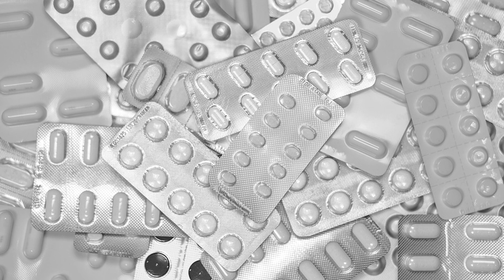Este habito te da Salud o te Enferma ─ Naturismo Herbol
Un hábito saludable es cualquier actividad o comportamiento que pueda beneficiar su bienestar físico, mental o emocional. Al principio, estos pequeños cambios pueden no parecer tan efectivos. Pero cuando se combinan docenas de estos pequeños hábitos, se puede crear un marco para una vida saludable.

( Como uno de mis hábitos saludables favoritos es comenzar cada día con esta bebida de superalimento ).

Es importante recordar que los hábitos saludables se pueden crear por etapas. Lo que podría ser un hábito poco saludable para una persona hoy en día, puede ser un hábito saludable para otra persona.
Puede obtener información sobre Este habito te da Salud o te Enferma, debe visitar

El video muestra Este habito te da Salud o te Enferma información valiosa, pero también trata de cubrir el siguiente tema:
-(2-9-8)
-este habito te da salud o te enfermas

Youtube es el mejor lugar para buscar videos sobre Este habito te da Salud o te Enferma.
 Este habito te da Salud o te Enferma es sin duda algo que te intriga a ti y a otras personas, así que hice este video.

Si desea descubrir aún más sobre riesgos para la salud al usar móvil, le recomiendo que eche un vistazo a nuestros otros videoclips
Si buscaba más detalles sobre riesgos para la salud al usar móvil o este habito te da salud o te enfermas, ¿le resultó útil este video?
 Posiblemente le gustaría comentar la lista a continuación y déjeme entender con qué más puedo ayudarlo o detalles sobre Este habito te da Salud o te Enferma.